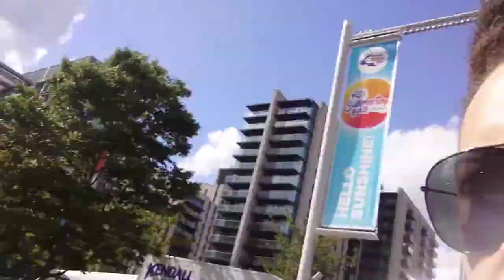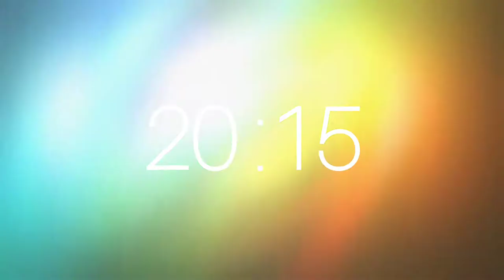The Wembley Video - Richard Riakporhe Vs Fabio Turchi 11/06/22